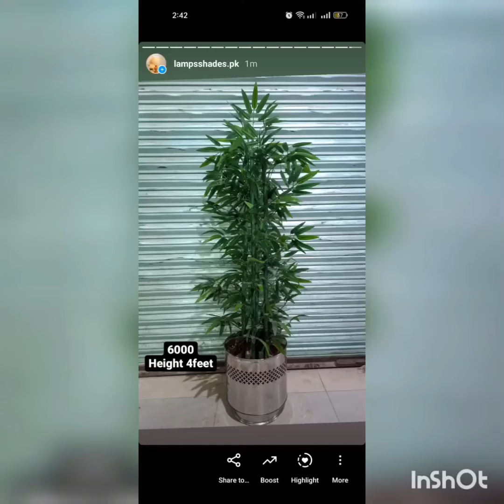Artificial plants Good quality available here 03145688858 what'sapp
It has a lovely stuff imported quality

Cash on delivery available all over Pakistan
lampsshades.pk  Instagram page
lamps & shades Facebook page